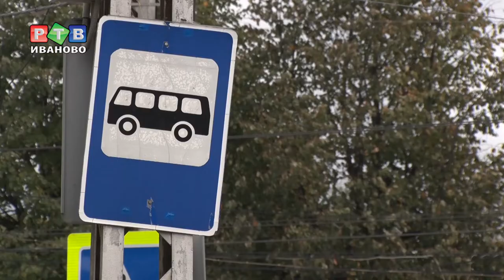Пассажироперевозки с поддельными правами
Никогда такого не было, и вот опять. Меньше месяца назад Ленинская прокуратура выявила на 31городском  маршруте водителей из стран ближнего зарубежья с поддельными водительскими удостоверениями. На этой неделе результаты своей проверки озвучили сотрудники Фрунзенской прокуратуры.